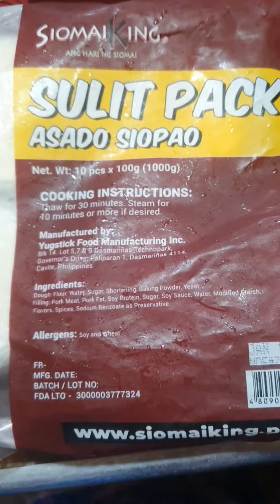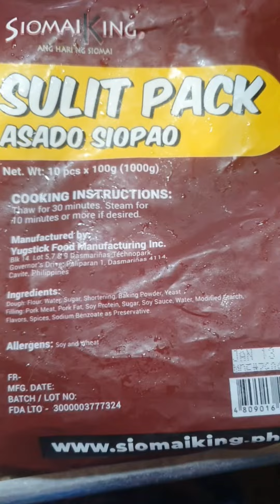luch breakfast in 1 🤣🤣🤣